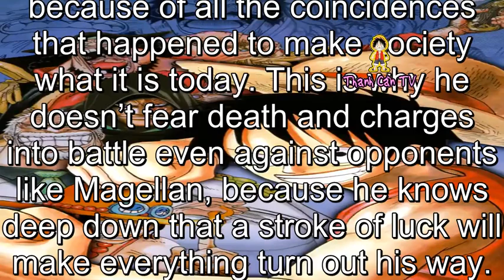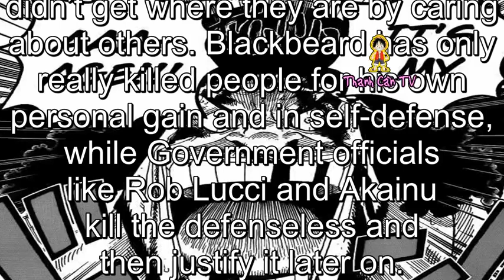Blackbeard’s impressive knowledge of the secrets in One Piece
Blackbeard’s impressive knowledge of the secrets in One Piece. Theories One Piece and Anime. Blackbeard was said to have the hobbies of studying history and his real world occupation would be an archeologist.
He probably knows more about the world than we think, maybe even Poneglyphs and the Will of D.
Knowing a lot of history, he can probably see patterns forming.
1-He believes in destiny and fate because of all the coincidences that happened to make society what it is today. This is why he doesn’t fear death and charges into battle even against opponents like Magellan, because he knows deep down that a stroke of luck will make everything turn out his way.
2-Dreams will never die. Francis Fukuyama once wrote a book in 1992 called the End of History stating that society’s troubles had all ended, which was proven later to be false. The era where people will stop dreaming of exploration and adventure never dies, which is apparent when reading history.
3- Blackbeard sees no World Government institution as truly legitimate because he knows all of them come from some force winning a battle of strength, so you shouldn’t care about the Government if you’re strong enough. They’re basically just the most succesful pirates in that area. Kong is just a Yonko to Blackbeard and the Marines are the Commanders. Imagine if Blackbeard puts out Wanted Posters on Government Officials. He would probably have just as many bounty hunters after them as there are bounty hunters after Pirates.
4-There’s no Justice or Evil in the world, only power and survival. Your happiness comes before everything else. Cuckoo birds, parasitoid wasps, kings, CEOs, all didn’t get where they are by caring about others. Blackbeard has only really killed people for his own personal gain and in self-defense, while Government officials like Rob Lucci and Akainu kill the defenseless and then justify it later on.
*Theory by Kusokuso69 .